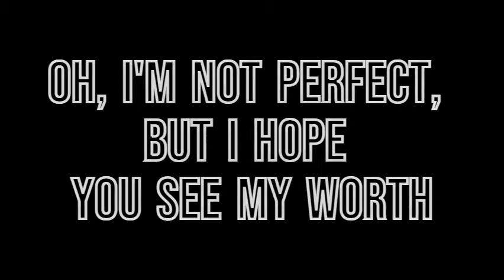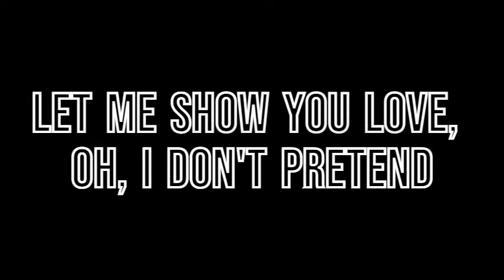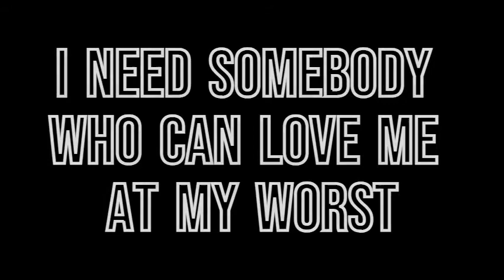At my worst ‐ Pink Sweats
At my worst Lyrics video

😎 TO GET STARTED 👇
✅ USB MICROPHONE
✅ 30FPS Video Camera
✅ RING LIGHT
✅ YOUTUBE EQUIPMENT